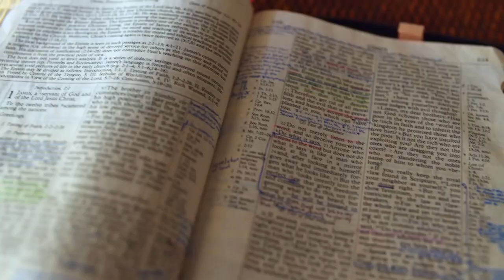Gott auf (m)einer Seite: 2. Chronik 8:14-9:16